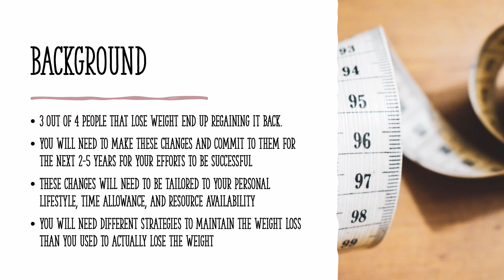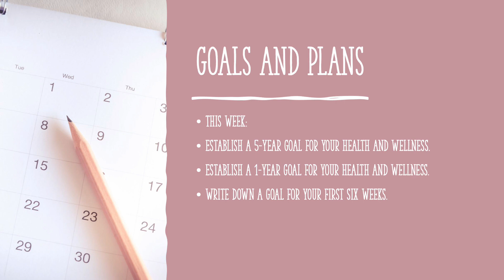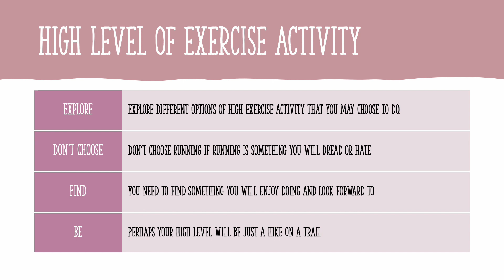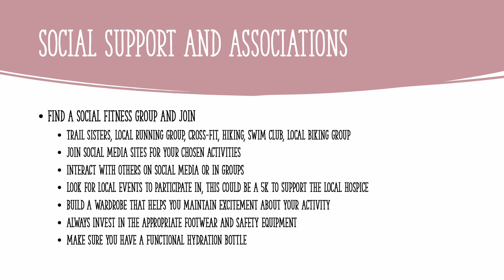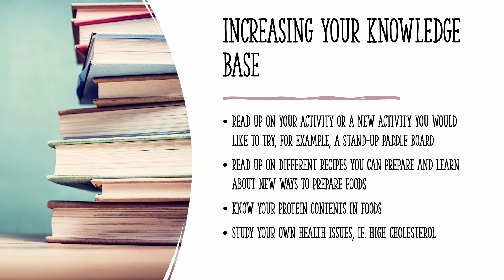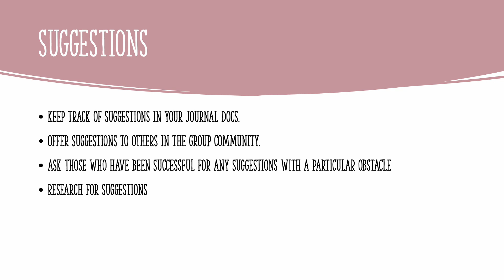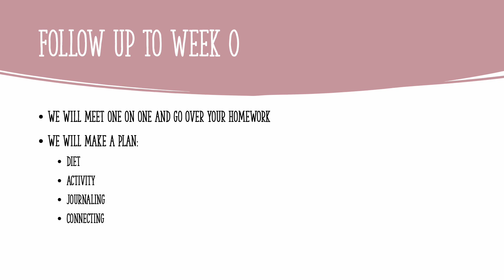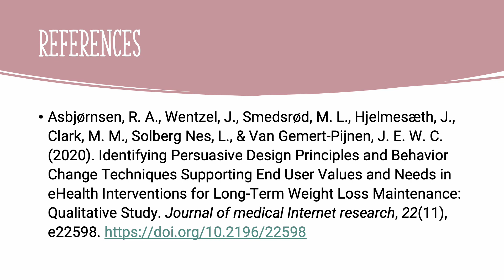Week Zero Free Introductory Offer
This free video shares our factors of success that we will use in our Zero to Ten program.  If you feel this program is for you, sign up for an initial consultation at our website and we will send you a few homework items for the first meeting.  We can meet via ZOOM, or face-to-face if you are local to Greensboro, NC.  I look forward to helping you establish your goals, make a plan, and then rock them like a superstar! I hope you find your "healthy" today!